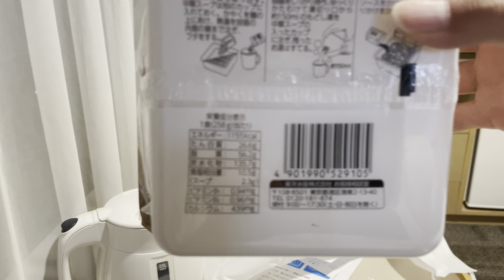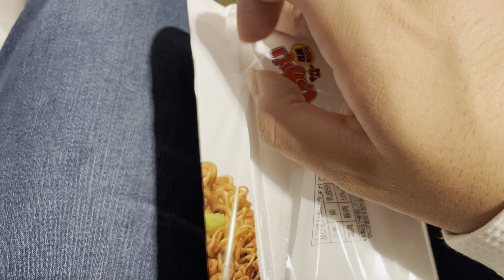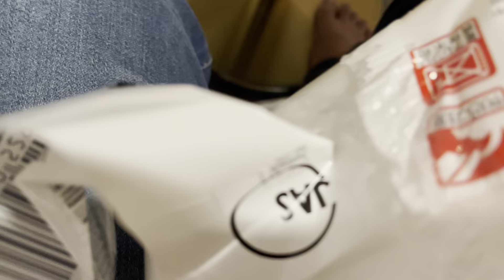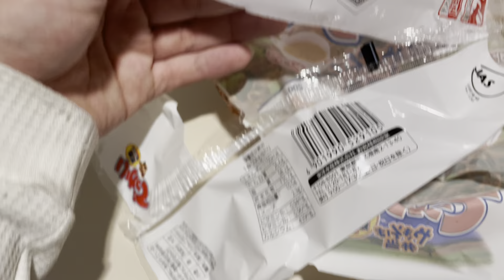北海道でしか販売されていない"でっかいやきそば弁当"を札幌駅近くのホテルの客室で開封しお湯を入れて作成し食レポ、そしてどんどん食べていくフル動画！（2022.10.23.23:32）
懐かしいです。